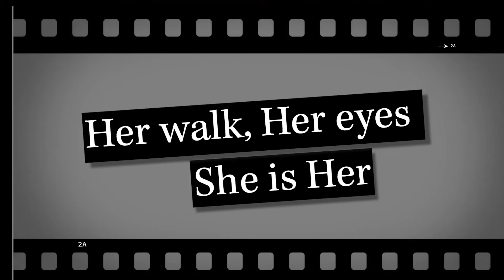Her walk, Her Eyes, She Is Her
This films Looks into a black woman who is simply being her in her community . Her walk, Her eyes and everything about her makes her who she is. She can’t be nobody but her. You don’t need her name or need to know what her life is like. Just know she is surviving in this world  by being the best she can be.

I don’t own copy rights to the music